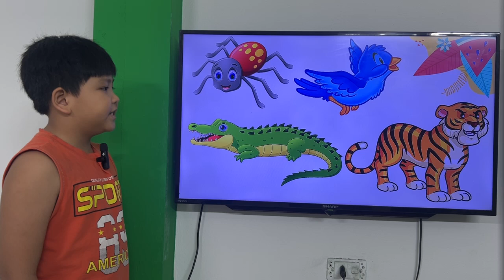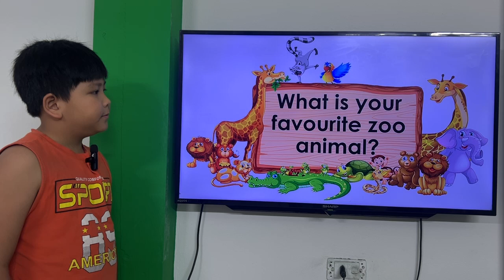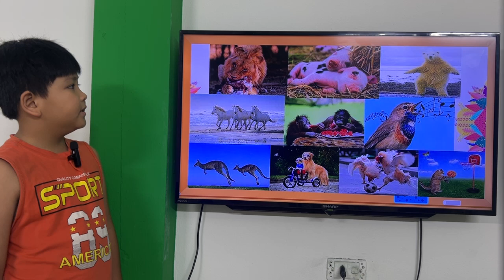LEE _KIDS 214_GRS_UNIT 13